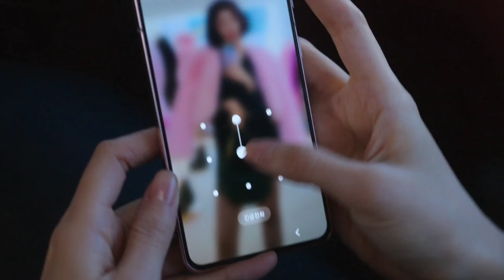The Glory Ajumma is iconic | Moon Dong Eun & Kang Hye Ran giving supreme Batman & Robin vibe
She turned out to be my favorite character on the show